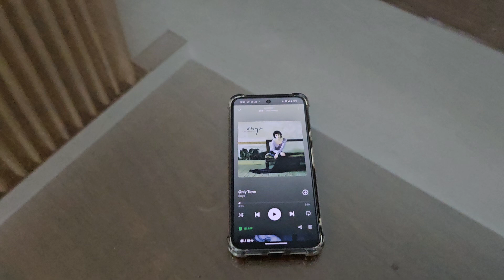Playing Enya Only time through JBLBAR 1300.